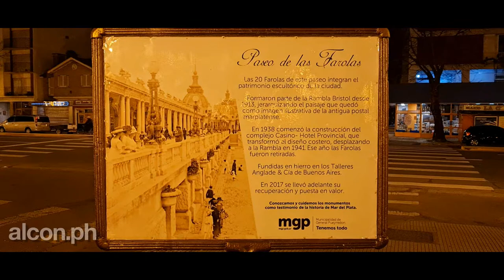Paseo de las Farolas de noche - Mar del Plata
Recorrimos en un paseo nocturno, el Paseo de las Farolas historicas de la rambla, reubicadas en la plaza Mitre, en el centro de la ciudad de Mar del Plata